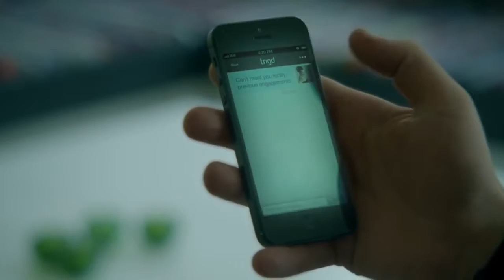Army Of Lovers Signed On My Tattoo ft Gravitonas 1